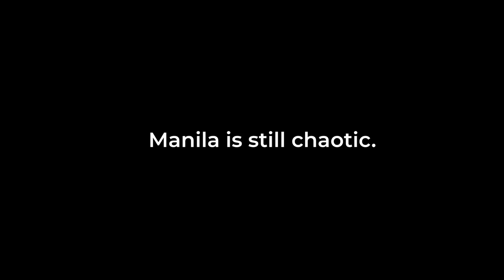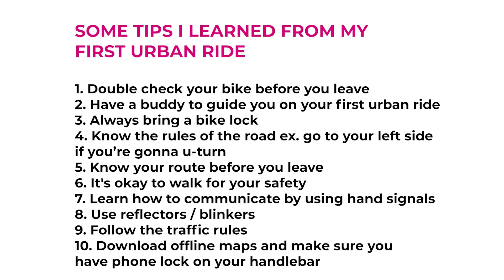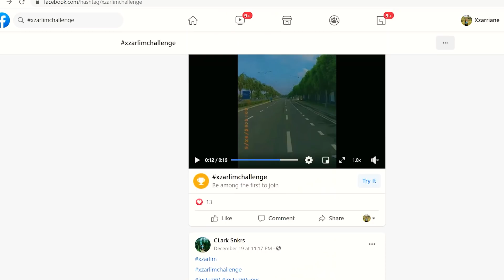A NIGHT RIDE IN BGC: WHAT TO EXPECT ON YOUR FIRST SOLO BIKE RIDE IN MANILA + WINNER ANNOUNCEMENT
Bakit ba tayong mga taga-probinsya gusto bumalik ng Manila at ang mga taga city gustong pumunta ng probinsya? Iba pala talaga ang province sa urban ride. Shinare ko na rin yung mga natutunan ko sa bike ride na'to, comment niyo na lang kung may tips pa kayo.

Dapat lilibutin ko ang buong Manila pero hindi pa pala kaya :)))

MERRY CHRISTMAS TO ALL! Nakita ko lang ang Christmas lights sa bgc ayun lang haha

I'm using Hiplok FLX and Hiplok Lite, super high quality bike locks perfect for urban ride: you may purchase it

Shot on Insta360 One R: Purchase your Insta360 One R using my

Where I get music: (Use my code link for your subscription)

Facebook.com/thebikewandererph
Instagram.com/xzarlim

IGNORE THIS
Manila bike ride
taguig night ride
taguig bike
bgc at night
bike ride in manila
bgc bike
manila bike
manila at night
manila bike commute
manila bikers
manila bike tour
first urban ride
manila bike lane
manila bike route
first manila ride